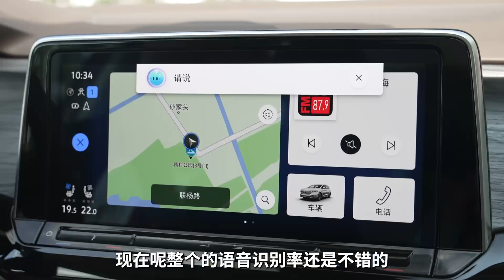体验新款大众威然，为什么德系没有月销过万的MPV？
大众的LOGO曾经就像是一块金字招牌，什么车挂上都香，成为销量保证。但对于大众威然，这个问题有些复杂...